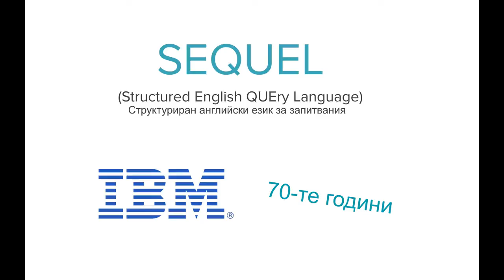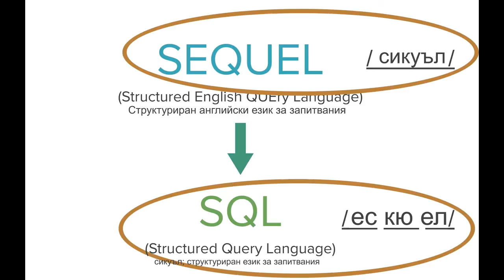S-Q-L или SEQUEL? | Компютърно програмиране | Кан Академия